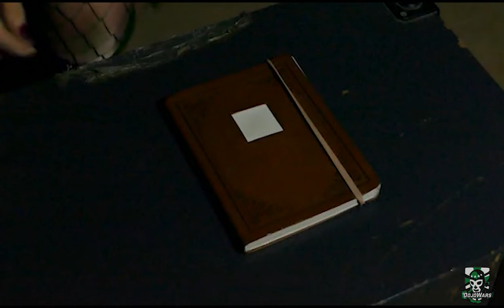CZW Dojo Wars - Another Message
Who is this hooded figure?

DON'T MISS DOJO WARS SUPERSHOW XVII AT THE COLISEUM ON FRIDAY MARCH 15th!! Tickets are $10.

Be sure to catch CZW Dojo Wars live every week from The Coliseum.
8 PM Bell Time -- for only $5!